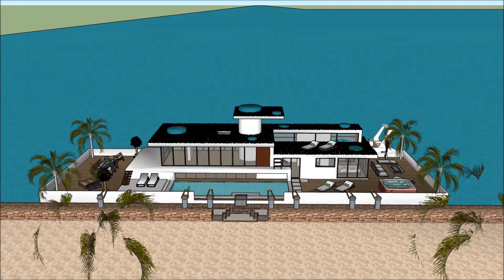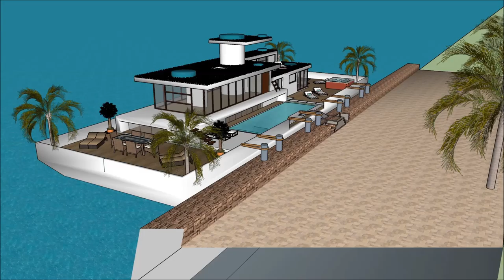Kapal imah imah ngambang parahu keur pelesir jelema nu nyieun rarancang sketchup ngawangun arsiték a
The floating house villa houseboatzania launching an innovative high-end luxury yacht floating house villa mansion home design potentially as a display of exhibition of the Kapal imah imah ngambang parahu keur pelesir jelema nu nyieun rarancang sketchup ngawangun arsiték a.

The collection of the Floating house villa houseboatzania concept of @Kapal imah imah ngambang parahu keur pelesir jelema nu nyieun rarancang sketchup ngawangun arsiték aconsists of high luxury and architectural art pieces in minimalism combined with living on the waterfront of the harbour.

The floating house villa mansion yacht design has the basis to sustain living with high standards and contemporary structural design Kapal imah imah ngambang parahu keur pelesir jelema nu nyieun rarancang sketchup ngawangun arsiték awith numerous of prospects for excessive living and celebrating the desire of life worldwide: